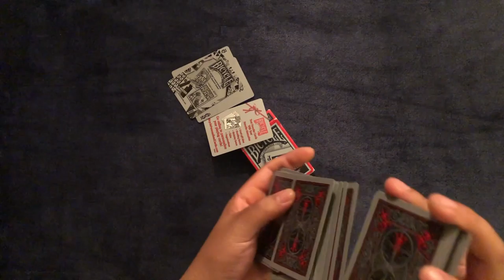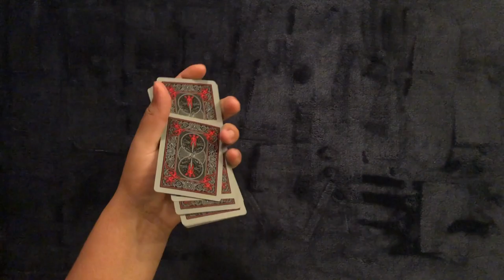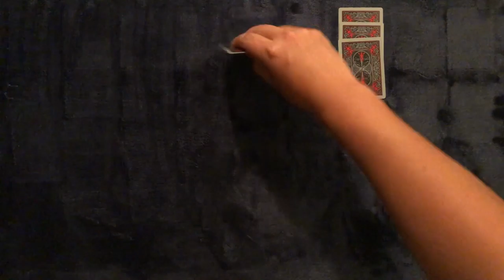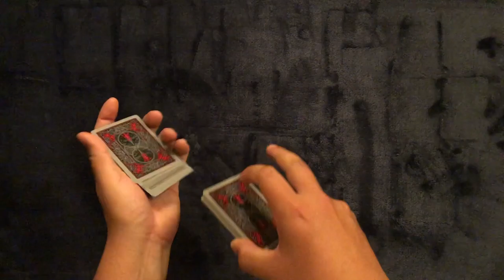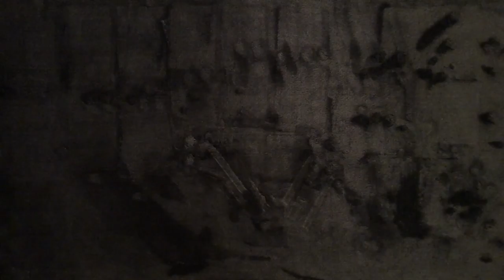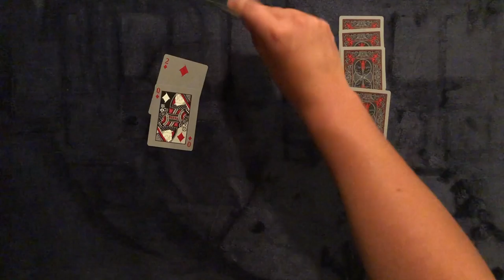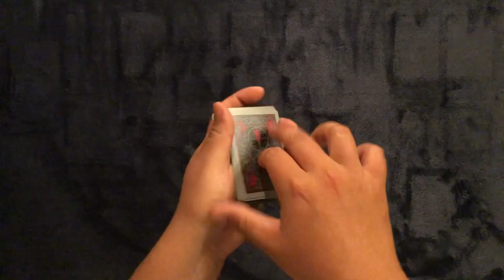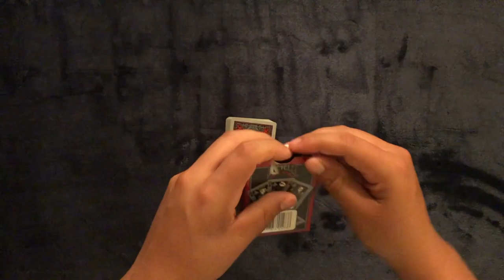The Return Of The Tragic Royalty ~ ASMR Solitaire #109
It's that time of year again. October is always a fun month and what better way to play solitaire than with some Halloween-ish tones. Will we have a night of victories or a night of frightful defeats? Only one way for us to find out. As for now, lay back. get comfy...relax. and let's play some solitaire.

For your convenience:
0:00 Cards & Welcome
1:50 Let The Games Begin
55:36 Sweet Dreams & Goodnight :)

A little bit about me and why I started the channel...
I discovered ASMR when I first entered junior high school. Most likely a result of a new environment, more classes, more homework and a lack of sleep. I'm sure most of us have at least a couple of those. I wanted to start a channel about 10 years ago to help others like me who couldn't get a good night of sleep or even some rest. I wasn't as tech savy back then, still not that much, but now I feel I can keep a schedule for this as I wanted. I always wanted to focus on items/sounds that I enjoy and that are somewhat of a niche. I never saw too many cards video or crinkle videos so I wanted to make those a focus. Along the way you've introduced me to some fun videos and have made this channel what it is. All I really care about is that I help at least one of you with each video either relax, sleep, rest, or take your mind off your day. It's kinda hard to communicate all of my thoughts on here so I hope you have a little better of an understanding.